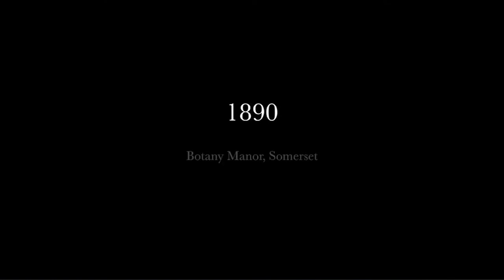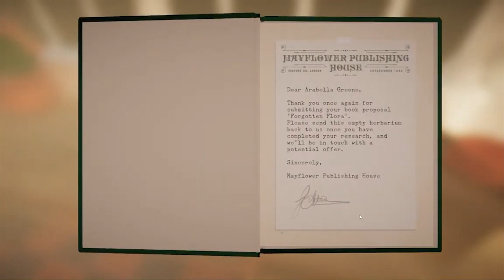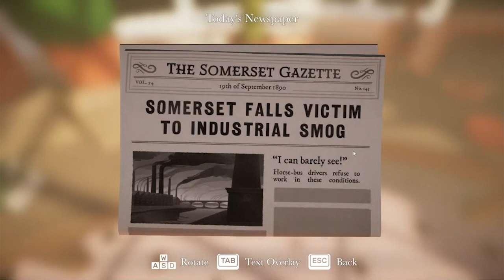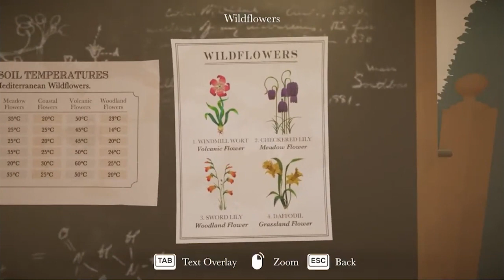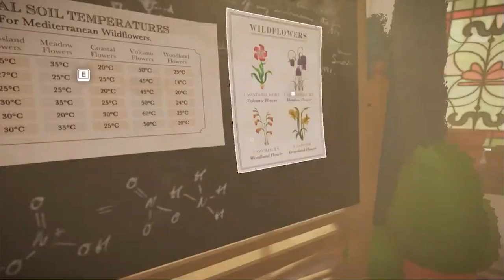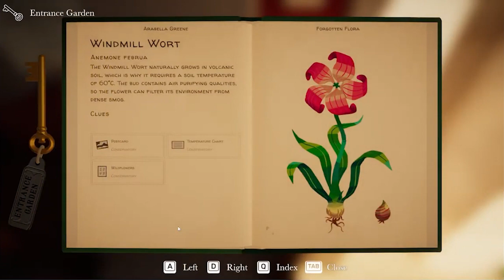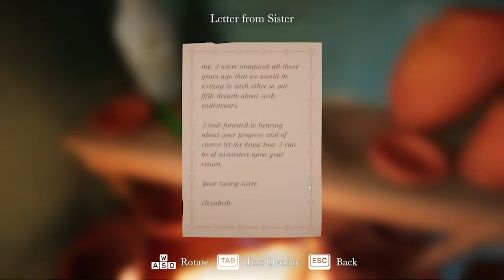Let's Play Botany Manor Chapter 1 Windmill Wort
Today we're trying Botany Manor, a game in which you explore a complete historical English manor and its grounds, researching how to grow rare plant specimens from seed.